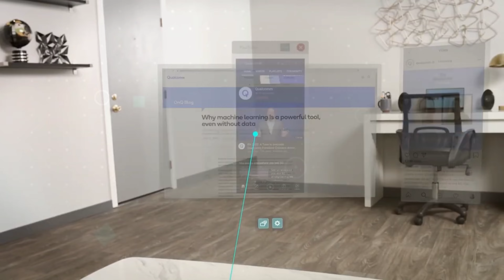99% लोग ये बाते नहीं जानते!Most interesting Fact's in The World...